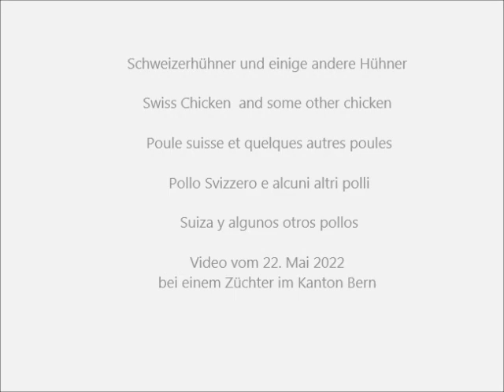Schweizerhühner und einige andere Hühner im Kanton Bern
Schweizerhuhn, Swiss Chicken, Poule suisse, Pollo Svizzero, Suiza, Zwitsershoen, Svenske Sorthons, Szwajcarska, Švicarska Piletina,
Švajčiarske Kura, Švýcarské Kuře, Svájci Csirke,  Швейцарско пиле, Pui Elvețian, швајцарска пилетина, Švicarska Kokoš, İsviçre Tavuğu.
Die anderen Hühner wurden übernommen, weil sie nicht mehr wirtschaftlich waren.
The other chickens were taken over because they were no longer economical.
Les autres poules ont été repris car ils n'étaient plus économiques.
Gli altri polli furono presi perché non erano più economici.
Los otros pollos se los llevaron porque ya no eran económicos.
Aufnahmen am 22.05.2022 bei einem Züchter für Schweizerhühner im Kanton Bern.
Video from May 22nd, 2022 at a breeder for Swiss chickens.
Vidéo du 22 mai 2022 chez un éleveur de poulets suisses.
Video del 22 de mayo de 2022 en un criadero de gallinas suizas
Video by HenDaisy Hühnerrassen A-Z, Chicken Breeds A-Z, Races de Poules A-Z, Polli A